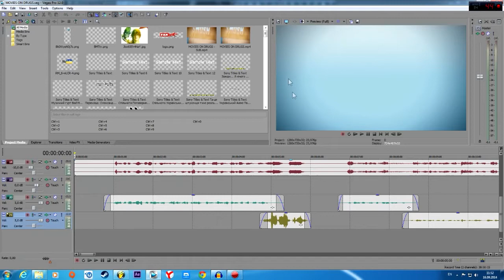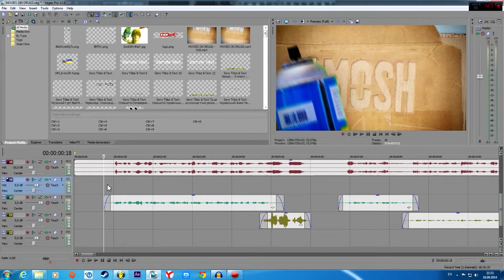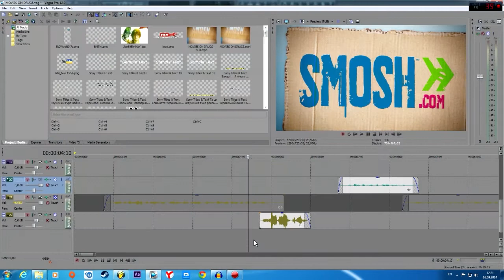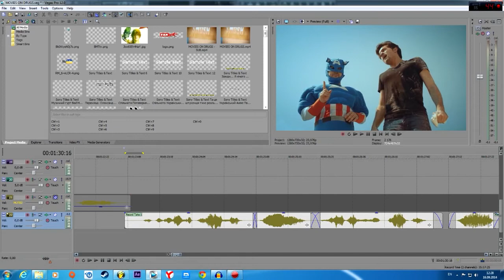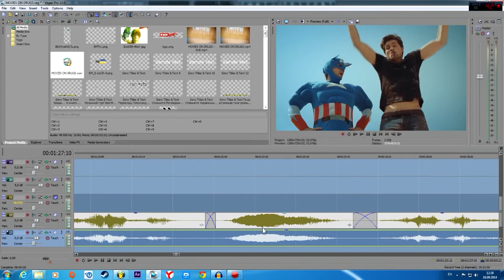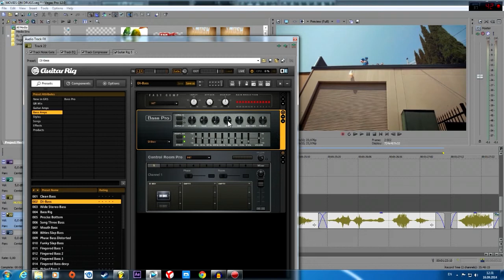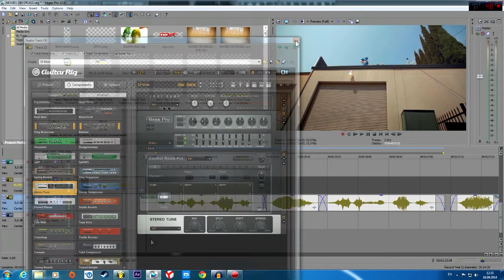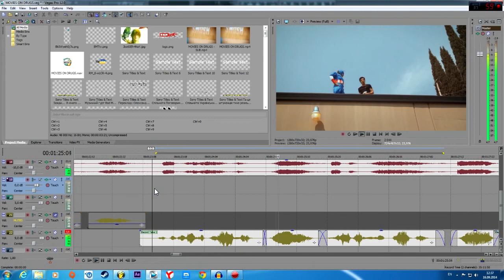Sony Vegas - Обробка звуку, голосу - Компресор! "Українською"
Можливо комусь це буде у нагоді =)
У цьому відео - наглядно покажу вам, як у моєму випадку обробляю звук у відео своїх озвучень.